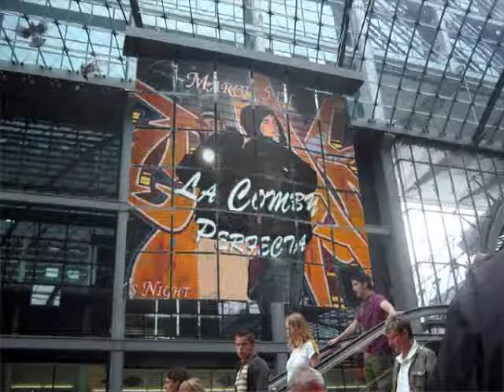La Comby Perfecta - En La Esquina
la comby perfecta desde canada. Descanse en Paz el ermano de el tibu de la comby perfecta